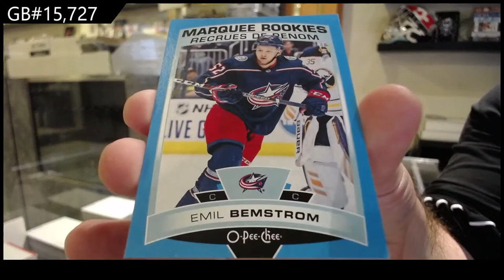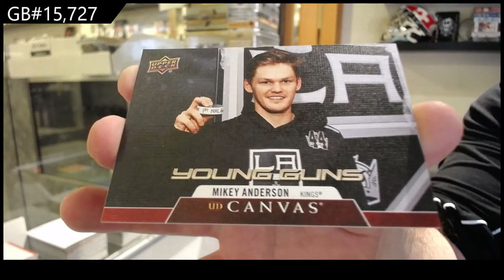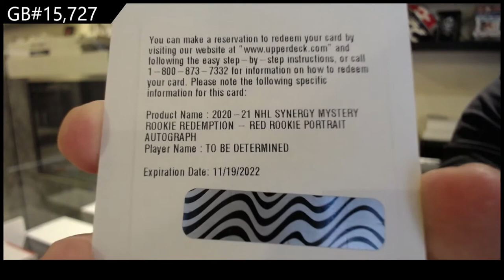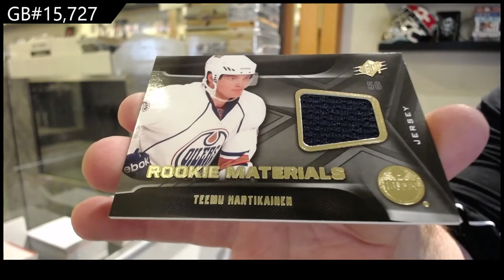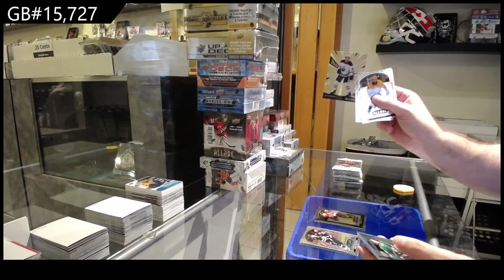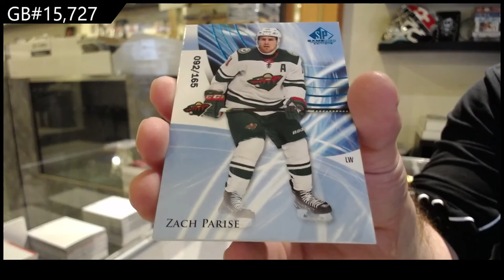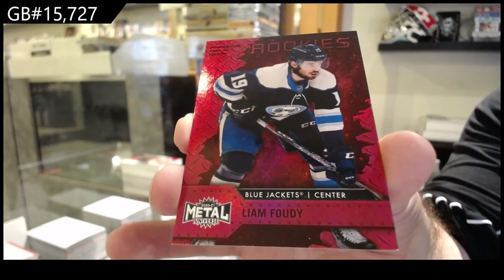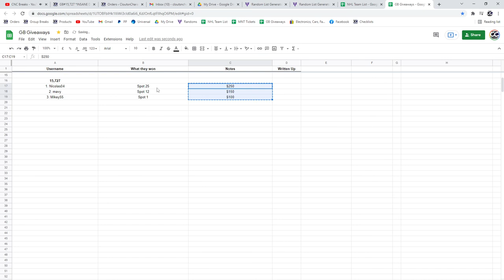14 Box Hockey Mix Break - C&C GB #15,727